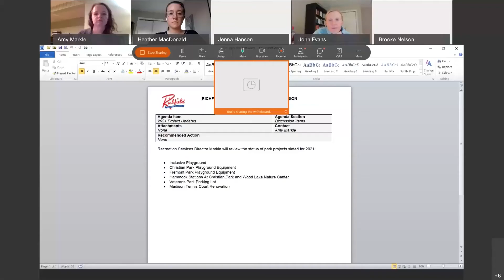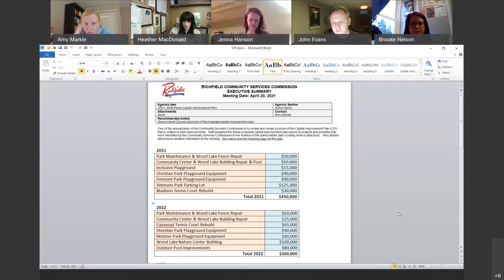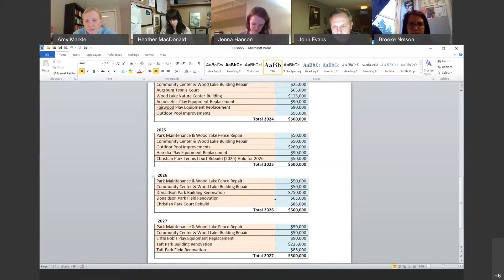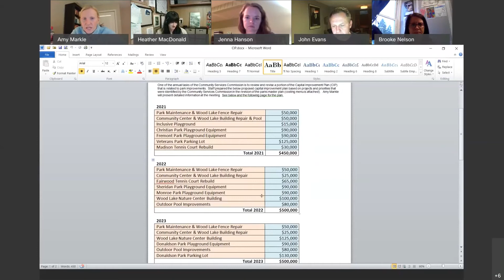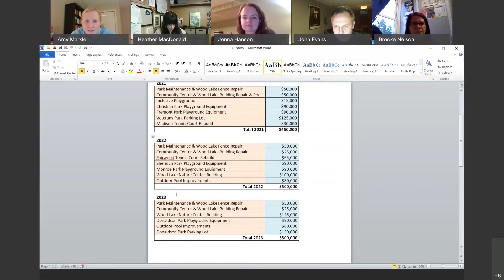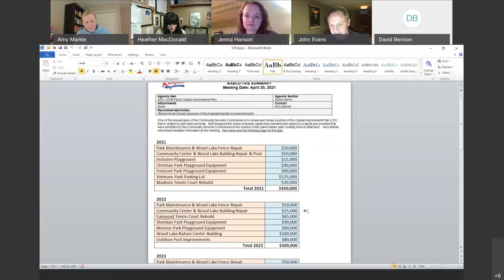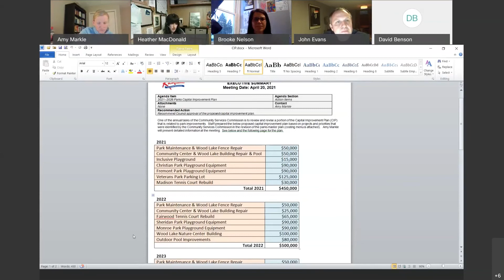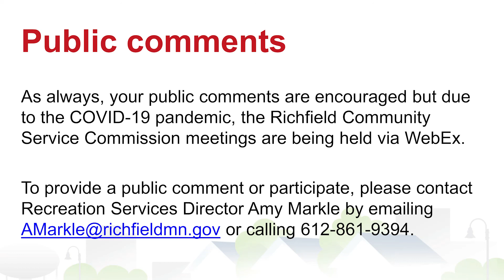Community Service Commission Meeting - April 20, 2021